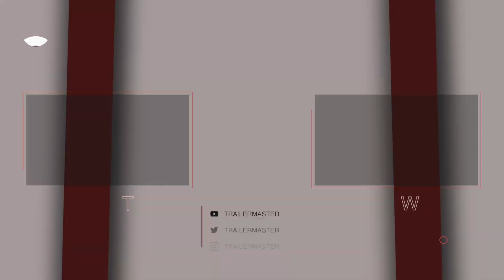UNCHARTED "Nathan Drake's Treasure" Trailer (NEW, 2022) MOVIE TRAILER TRAILERMASTER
UNCHARTED "Nathan Drake's Treasure" Trailer (NEW, 2022)

UNCHARTED "Nathan Drake's Treasure" Trailer (NEW, 2022) Tom Holland, Mark Wahlberg, Uncharted Movie HD